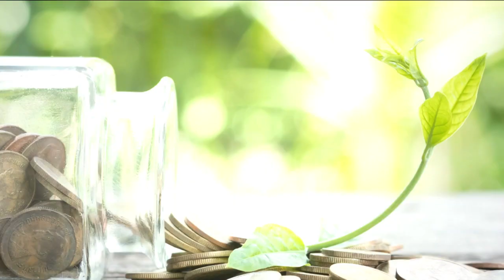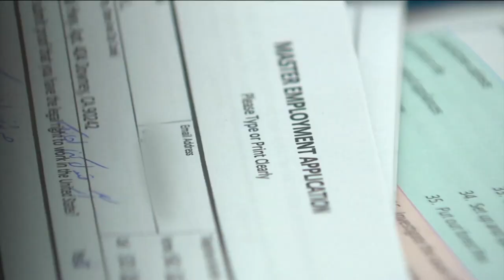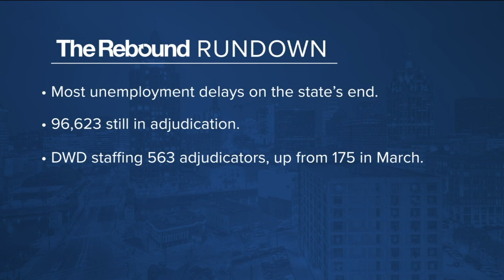Audit: Wisconsin DWD had information to clear pending unemployment claims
An audit released Monday shows that the Department of Workforce Development sent 77 percent of unemployment applicants into pending status to be adjudicated, despite having the information on hand to process those claims.